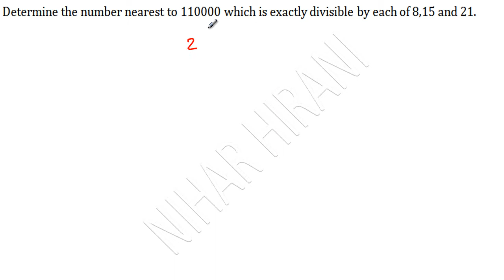Determine the number nearest to 110000 which is exactly divisible by each of 8,15 and 21.